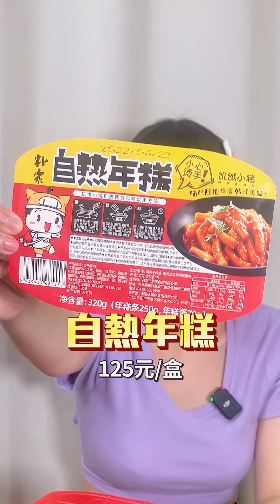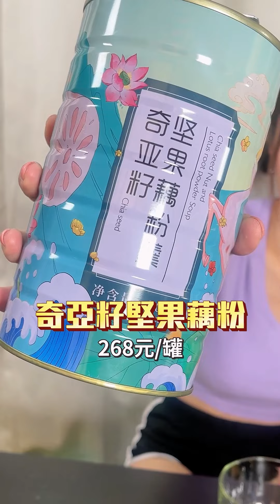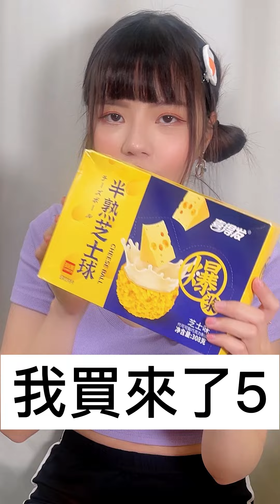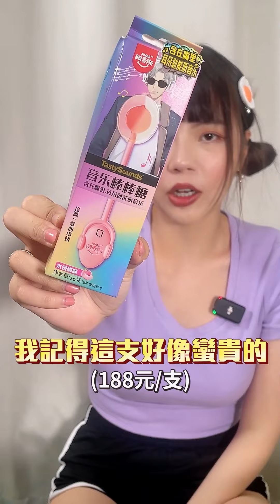網紅零食開箱合集3